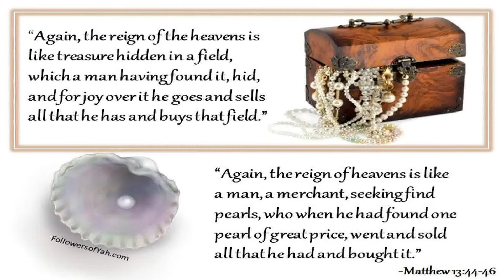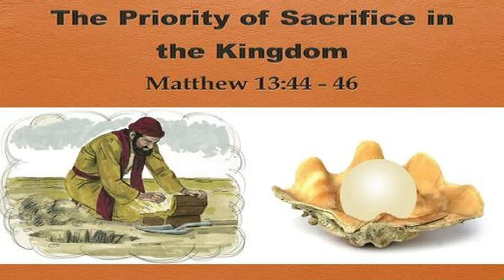Nie możesz zyskać nie oddając wszystkiego